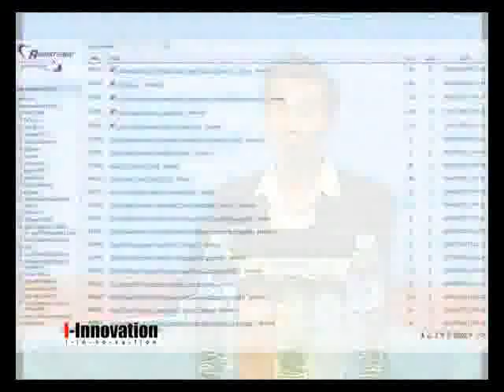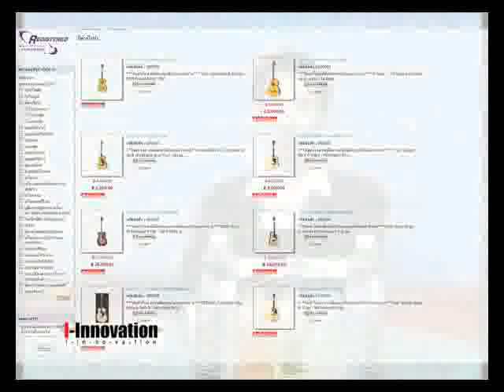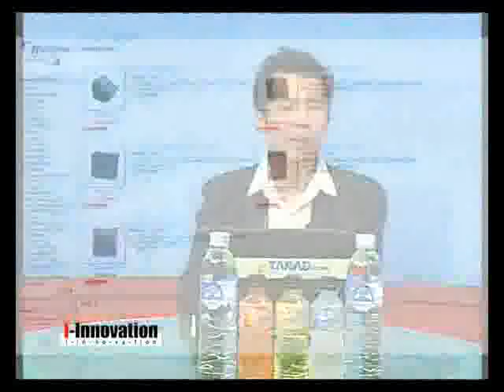เทคนิคลงโฆษณาออนไลน์ 3/4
เทคนิคต่างๆสำหรับการลงโฆษณาแบบออนไลน์